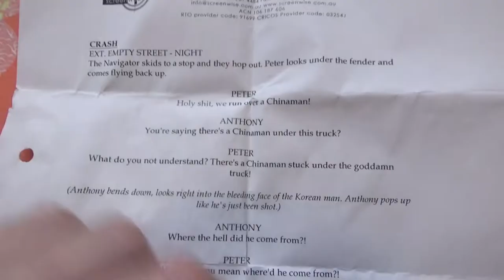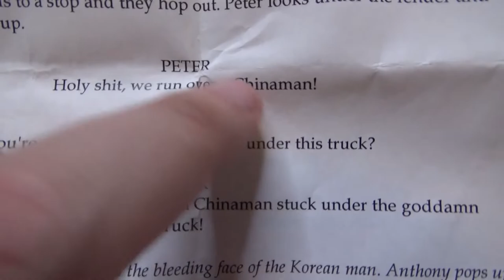Tuja tradukado de aktora sceno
En ĉi tiu videoblogo, mi tuje tradukas aktoran scenon en Esperanton. Mi malbone faras.